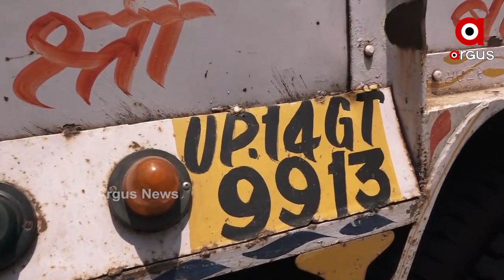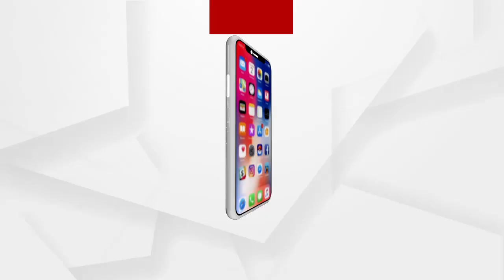ଅଦା ଟ୍ରକ ଭିତରେ ଗଞ୍ଜେଇ ଚାଲାଣ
ମାଲକାନଗିରିରୁ ଉତ୍ତରପ୍ରଦେଶ ହେଇଥିଲା ଏହି ଚାଲାଣ...